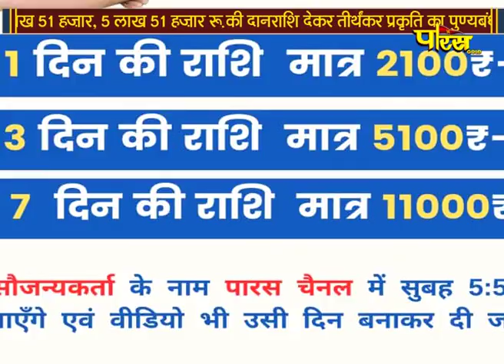Jin Abhishek Dwarka (delhi) | जिन अभिषेक एवं शांतिधारा द्वारका (दिल्ली) | (02 जून 2021,बुधवार)